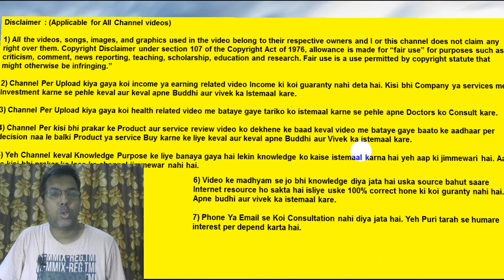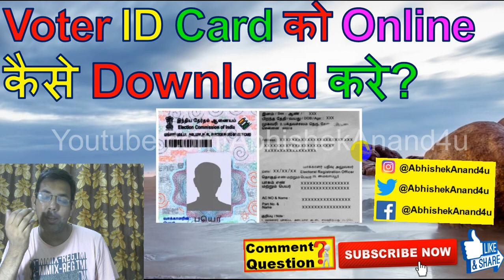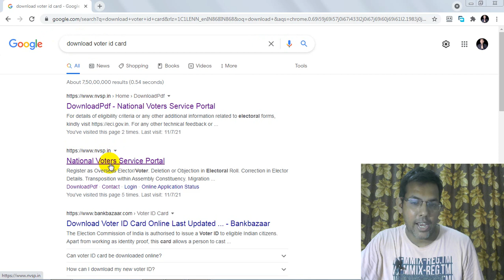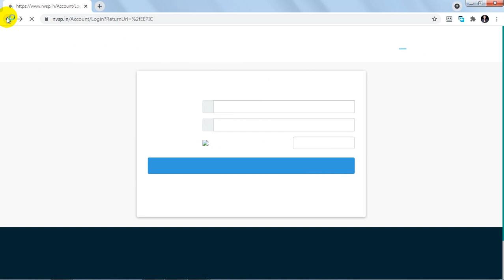How To Download Voter Id Card Online | Voter Id Card Download With Photo | Duplicate Voter Id Card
In this video I have told you how you can download voter id card online ? if you voter id card has been stolen or has fallen somewhere then you can download it online. Voter id card is used in many places, if it isn’t then you will have a problem.You can download voter id card as e-epic.

1 How to download voter id card online ?
2 What is e-epic number in voter id card ?
3 From which website to download voter id card ?

Useful links